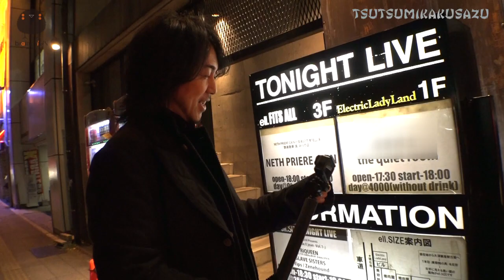brainchild's Tsutsumikakusazu KIRITORI #255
brainchild's オフィシャル会員サイト「Ura Omote」限定動画 “Tsutsumikakusazu” #255「俺もキクチ(菊地)君なんだけど」を更新！
今回は、エマさんが内緒でメンバーのライブに潜入する企画【ワッチ編】の模様をお届け！
※本映像は会員以外の方も本編の一部をご視聴いただけるKIRITORI版となります。

※Ura Omote会員限定ページとなります。会員の方はログイン後、ご覧ください。

Ura Omote会員コンテンツ「Tsutsumikakusazu」は動画公開日から約1ヶ月間ご視聴いただけます。
※公開期間を過ぎた動画はサイト内で視聴はできませんのであらかじめご了承ください。

brainchild's オフィシャル会員サイト「Ura Omote」会員募集中！

「Tsutsumikakusazu」の過去動画（#001～300まで）を収録したDVD「Tsutsumikakusazutsutsumi」
Ura Omote会員限定でPEACE-MAKER STOREにて販売中!!